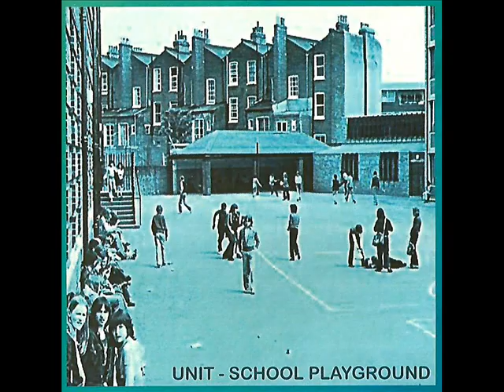UNIT Everybody Loves A History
Note: all tracks recorded under the names Academy 23 or UNIT are the property of DNA Records and protected by copyright, regardless of who wrote the works concerned. This is a track from Roads – Bridges – Space, our 43rd album, recorded in 2021.

Text and music by Andy Martin.

If you are interested in the work of 2 earlier groups, The Apostles (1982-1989) and Academy 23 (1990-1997), each related to certain members of UNIT, their complete recorded works can now be found on our Bit Chute channel. Type Bit Chute UNIT Andy Martin to locate it.